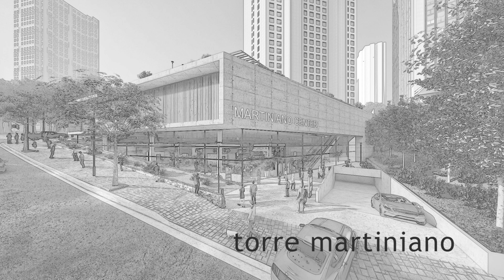TORRE MARTINIANO INTERNO